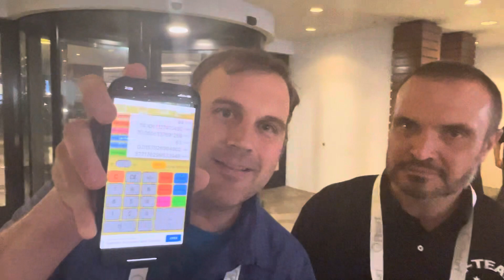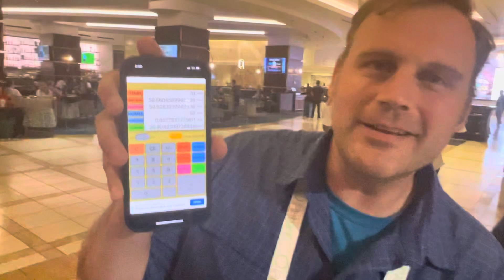May 31, 2024